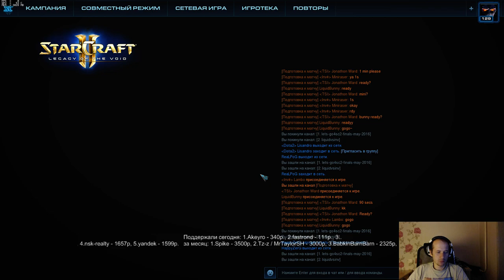TL vs IE (21.06.2016) Pomi